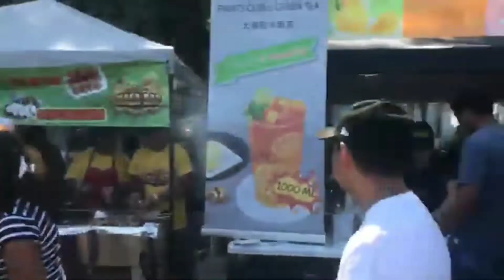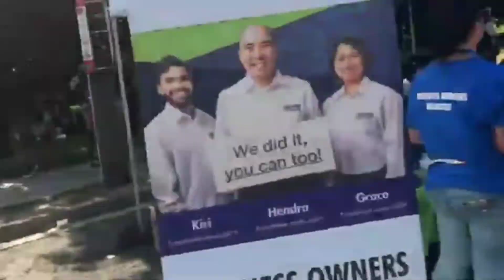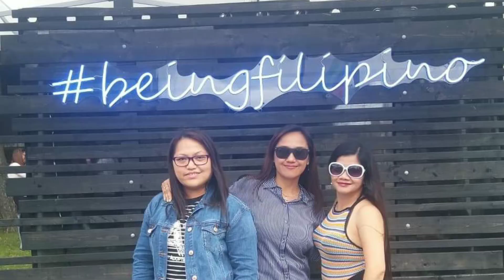•TASTE OF MANILA FESTIVALS 🇨🇦🍁•|| Bathurst St. and Wilson's Avenue, North York Toronto Ontario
Little Manila (Bathurst St. and Wilson Avenue) in North York, this food festival brings everyone together to celebrate good food and great music. More than 100 food vendors will be participating in this year's festivities.